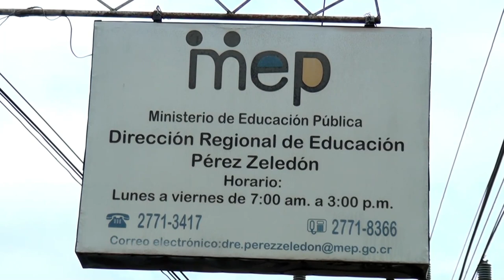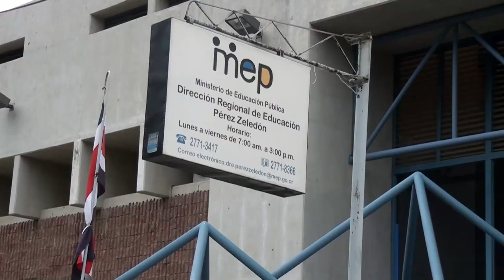Regional del MEP en Pérez Zeledón espera capacitar a juntas de educaciones para integrarse al SICOP